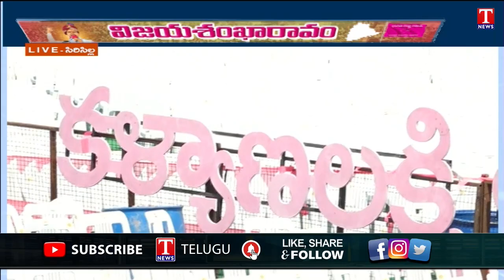CM KCR Public Meeting | All Arrangements Set For BRS Meeting | Minister KTR | T News